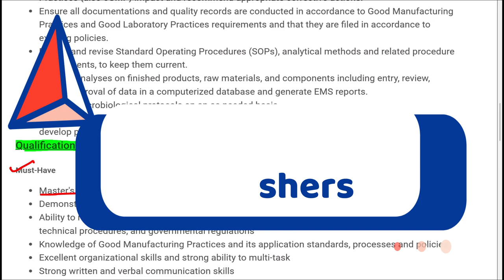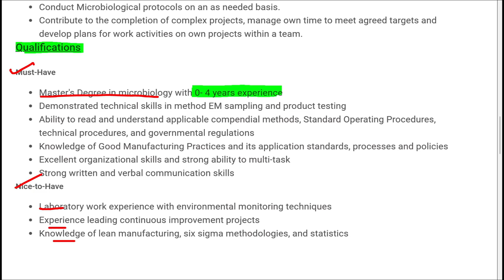Job Updates | Pfizer | Vizag | Freshers in Life Science | Master's Students | eLearnam